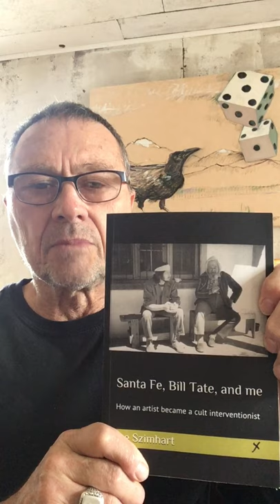Cults in the Occulture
Joe Szimhart uses his vast experience as a cult interventionist and research on the cult problem to address how modern acceptance of esoteric and occult ideas has created a lively matrix for cult formation, whether good, bad, or ridiculous. He uses his new memoir “Santa Fe, Bill Tate, and me: How an artist became a cult interventionist” as a basis for his casual presentations from his art studio. This first video is but and introduction.